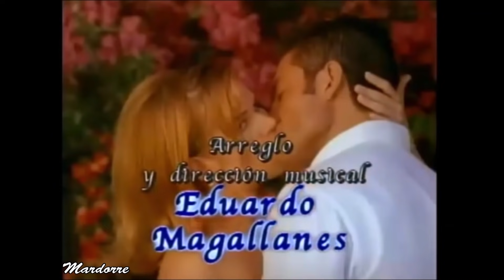ABRÁZAME MUY FUERTE -- EPISODIO 235 (capitulo 79) con Fernando Colunga y Aracely Arámbula